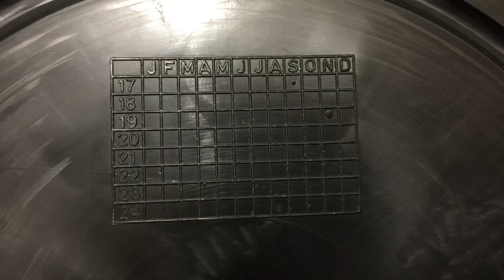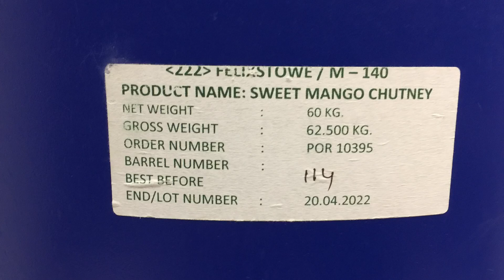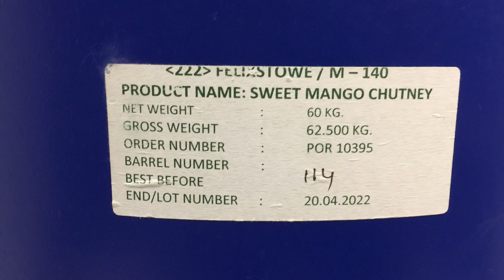Chutney Barrels Fantastic Storage Solution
Chutney Barrel
Storage Solution
Canoe Barrel

Why use Chutney Barrels ?
Recycled
Cost effective
Strong
Versatile
Water resistant
Stackable

Needed a way to store food in a dry environment that was cost effective, portable and strong. The ideal solution was Chutney Barrels.